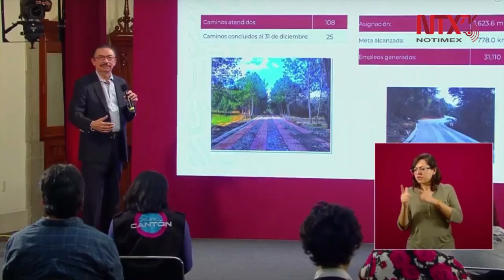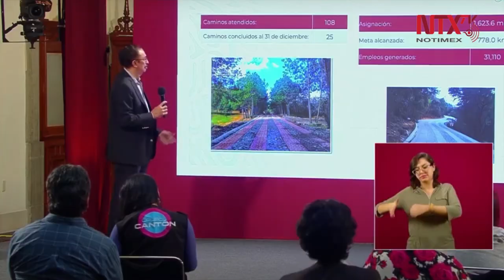Se logró una meta de 778 kilómetros en un carril, fueron secciones mejoradas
Se atendieron 108 caminos, hay algunos muy largos, el mejor rendimiento anda entre 800 metros lineales al mes y el mejor de los casos 1 kilómetro. Se logró una meta de 778 kilómetros en un carril, fueron secciones mejoradas: Cedric Escalante, Subsecretario de Infraestructura, SCT